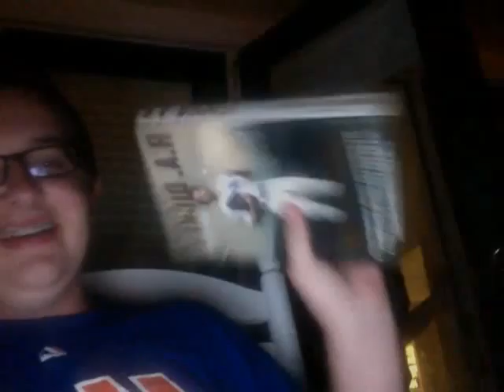VLOG - On the Porch With Zev and Jeff - Checking In Again!!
Hey peeps,
Just reviewing what we did including Jet Sking and all that good stuff.

Please Come and Stalk me!!!

Thanks,
-Zev